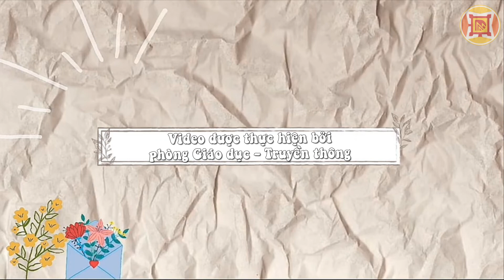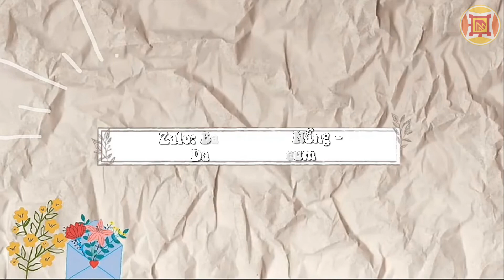CẦU THUẬN PHƯỚC – NÉT QUYẾN RŨ NƠI ĐẦU BIỂN CUỐI SÔNG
Hôm nay, Bảo tàng Đà Nẵng sẽ cùng quý vị và các bạn khám phá cầu Thuận Phước, một trong những địa điểm check-in được yêu thích của người dân địa phương cũng như khách du lịch mỗi khi ghé thăm thành phố Đà Nẵng xinh đẹp.
Để tìm hiểu thêm về cầu Thuận Phước cũng như các cây cầu khác trên địa bàn thành phố Đà Nẵng, mời quý vị và các bạn đến với triển lãm “Đà Nẵng – Thành phố của những cây cầu” tại Bảo tàng Đà Nẵng
 Triển lãm kéo dài đến hết ngày 07/01/2022